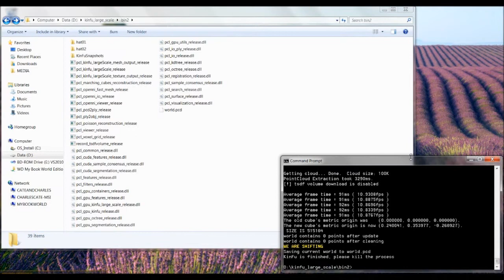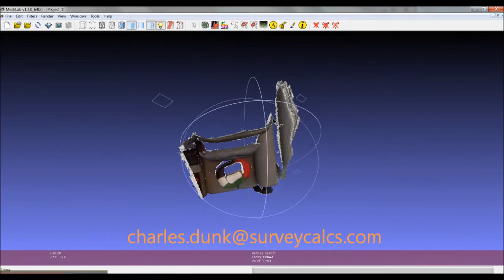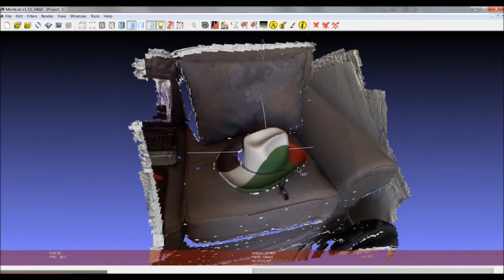KinectFusion with texture mapping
Real time surface reconstruction with texture mapping using KinectFusion Large Scale.